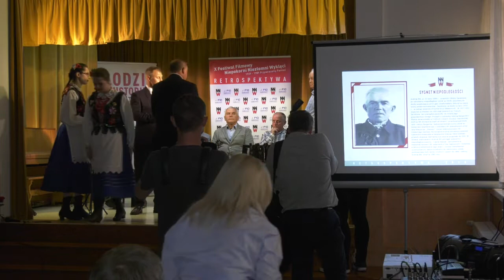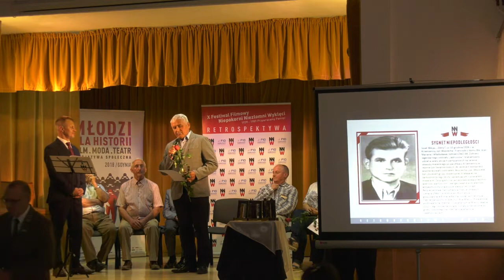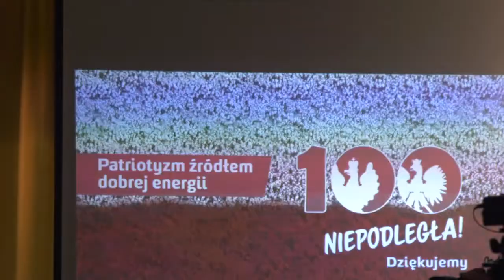Gala Retrospektywy Festiwalu Niepokorni Niezłomni Wyklęci w Grochowym